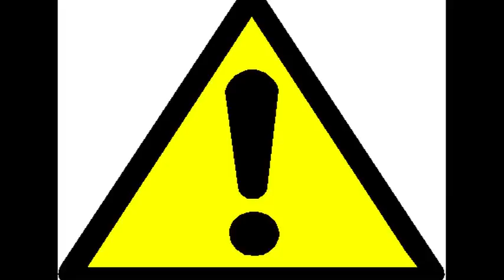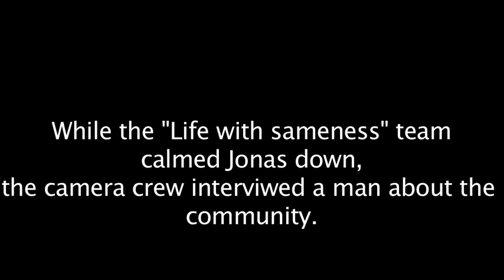Life With Sameness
Based on a scene from the giver